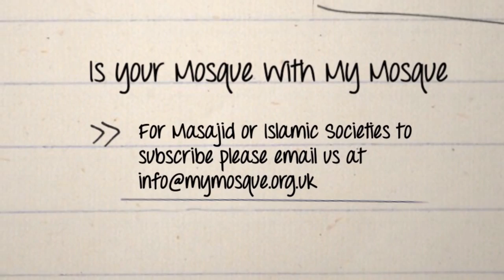My Mosque App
My Mosque is a unique interactive App to help engage Muslims with their Masajid in a simple and easy way.
It has 5 fundamental features that enable its users to perform Salah according to the times set by their affiliated Masjid, easily identify qibla direction, seek spiritual guidance, be informed of Masjid's  activities and programmes, always be able to locate your nearest mosque.